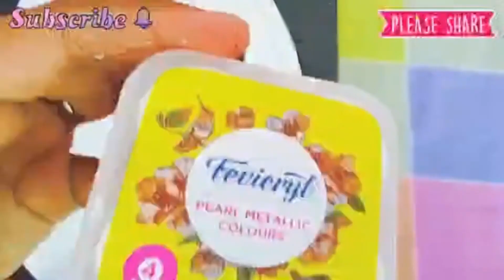Easy pearl metallic acryllic canvas painting on canvasDIY WITH RENA